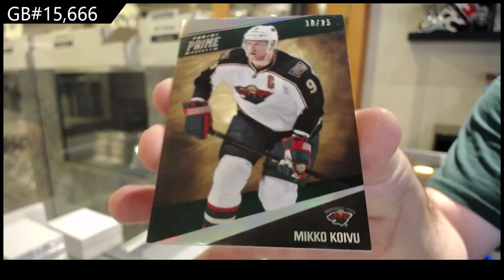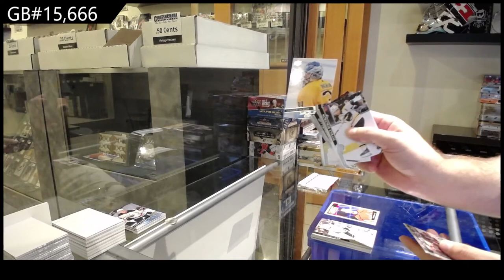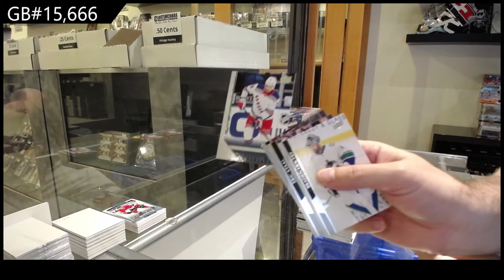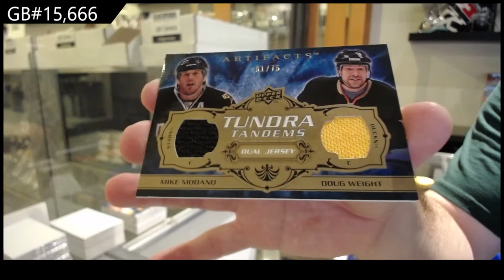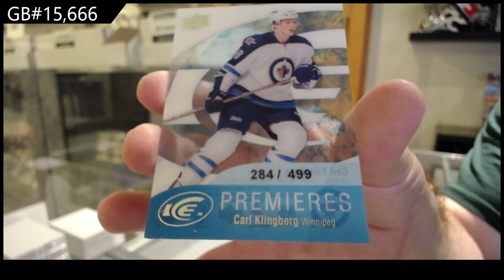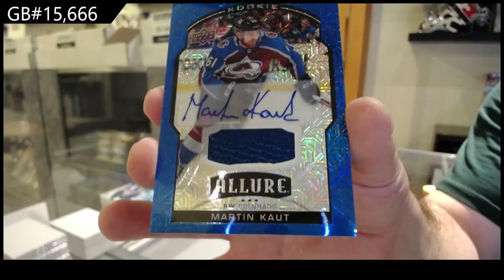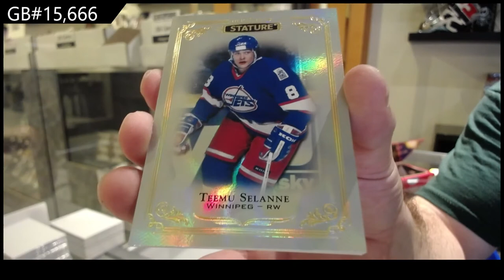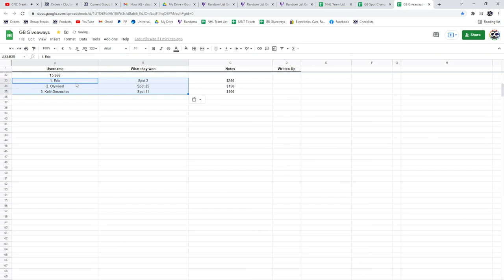Special Halloween Hockey 13 Box Break With Premier! - C&C GB #15,666